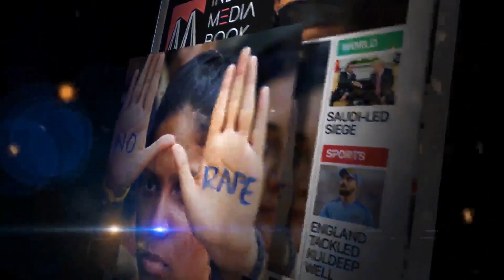Only Mahatma Gandhi is father of nation, says Samajawadi Adhyana Kendra.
Samajawadi Adhyana kendra organised silent protest against lynching, killing of dalits and violation of human rights in Kashmir on 2nd October Wednesday at Town Hall Bengaluru.